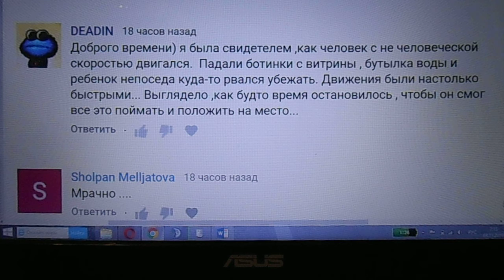Некоторые Маги выходят из-под влияния времени | ответ эзоподписчику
Пользователь YouTube под ником Деадин недавно вошла в состав эзоподписчиков. Деадин написала комментарий, внешний вид которого я заснял на камеру. Даю ответ на этот комментарий. Здесь идёт речь о выходе некоего человека из-под власти Времени. Такое под силу Магам. Во время войны Маги могли наблюдать такое явление - как замедление разрыва снаряда или авиационной бомбы. Эти Маги, которые и не знали что они являются Магами, таким образом могли спрятаться от осколков и выжить.